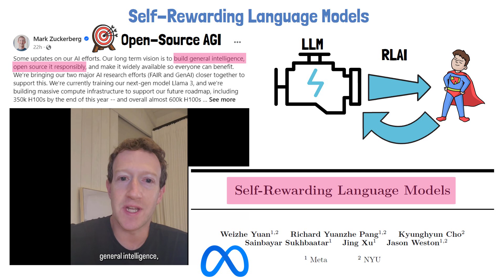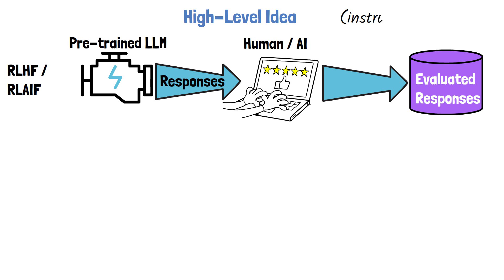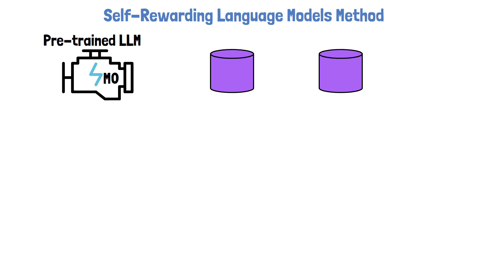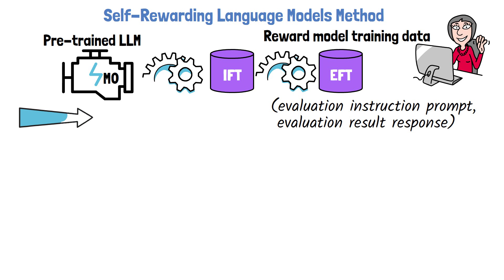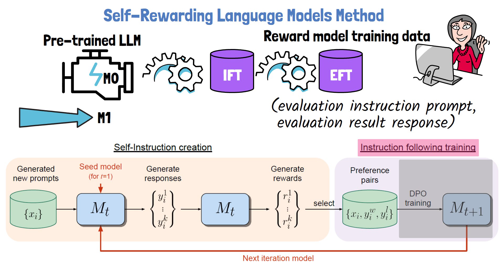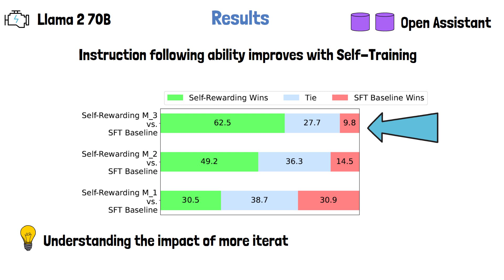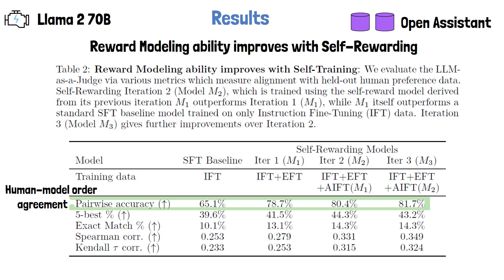Self-Rewarding Language Models by Meta AI - Path to Open-Source AGI?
In this video we review a new paper titled "Self-Rewarding Language Models" by Meta AI. This paper is published on the same day that Mark Zuckerberg announced that Meta AI is working towards building an open-source AGI, and this paper may be a step in that direction.

The paper introduces a method to self-align a pre-trained large language model (LLM) that can replace standard RLHF and RLAIF.
The method includes training the LLM using DPO, with responses that were evaluated by the model itself.

The researchers have evaluated the method with Llama 2 70B and achieved impressive results when comparing to Claude-2, Gemini Pro and GPT-4. That said, a lot of follow up research is essential.

Chapters:
0:00 Paper Introduction
1:04 High-Level Idea
2:38 Self-Rewarding Language Models Method
4:41 Results